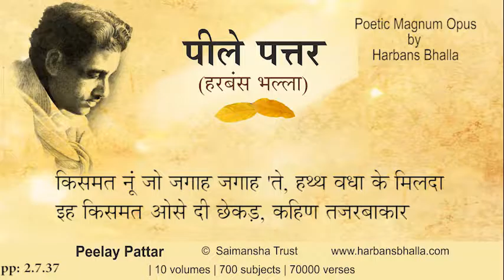2 7 37